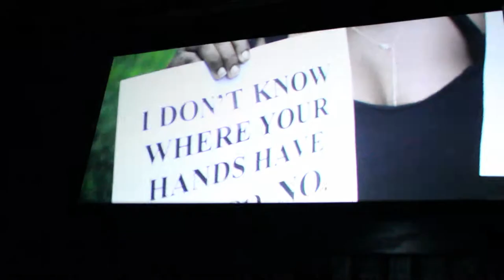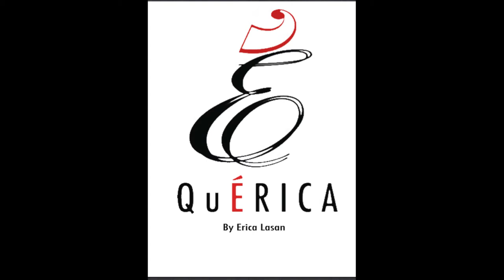Juicy Magazine- You Can Touch My Hair Screening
Earlier this month I was happy to attend the Tribeca screening for Un-ruly.com's short film "You Can Touch My Hair." The film partnered with Pantene Pro-V to give an glimpse into the "ongoing fascination with Black Hair,'" and teamJUICY was in the building! Check out this short clip from the Q&A after the screening, to view the full short film.